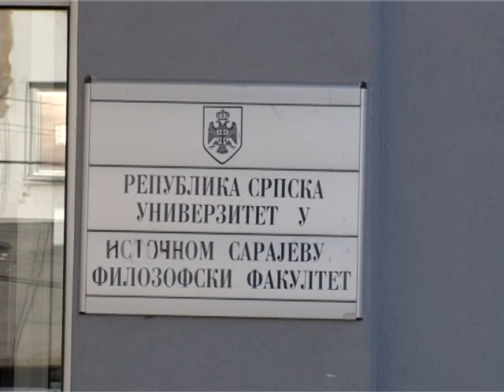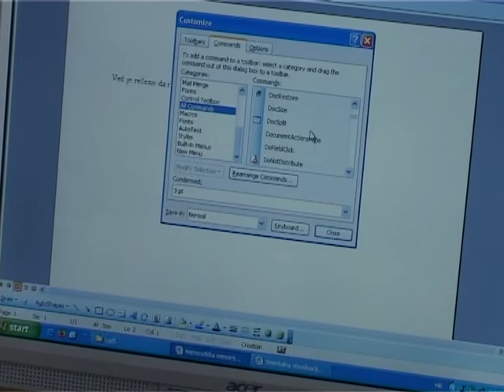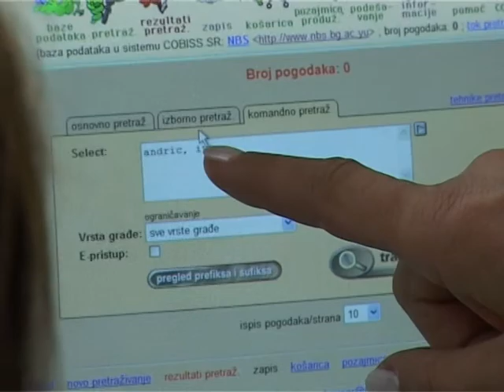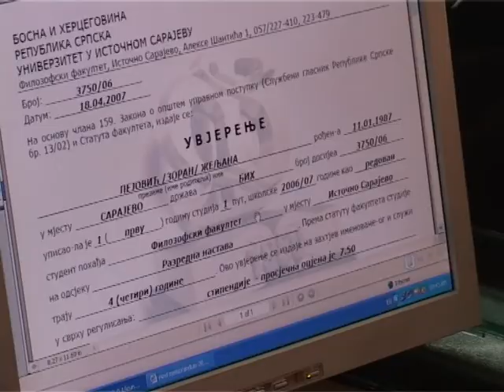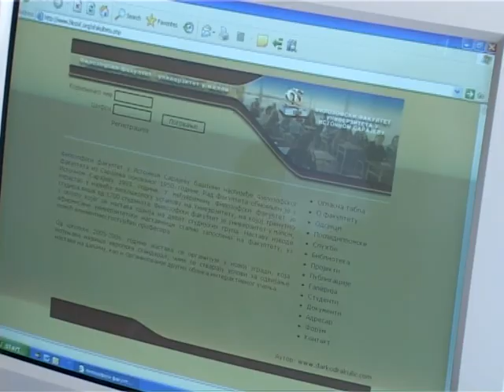Filozofski fakultet Univerziteta u Istocnom Sarajevu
Filozofski fakultet na Palama je univerzitet u malom